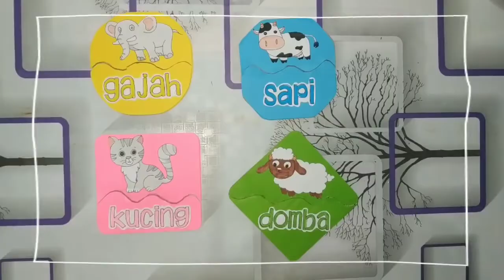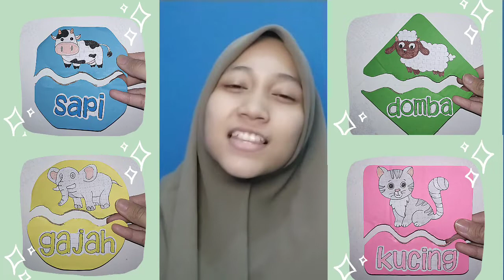Media Sarana Prasarana PAUD [ Puzzle Nama Hewan ]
Video ini dibuat guna memenuhi tugas mata kuliah Pendidikan Anak Usia Dini.

Nama : Hanifah Prilya Huda
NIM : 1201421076